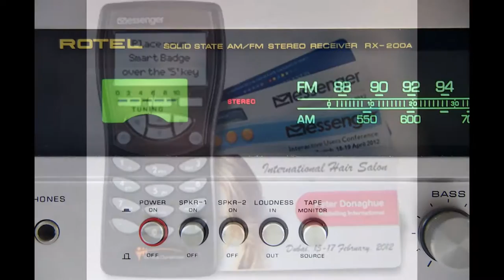Product Photography from A List Photography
Product photos for your Website, Auction sites such as ebay or a company brochure/catalogue. Professional product photos can really help make your products stand out and help increase sales.